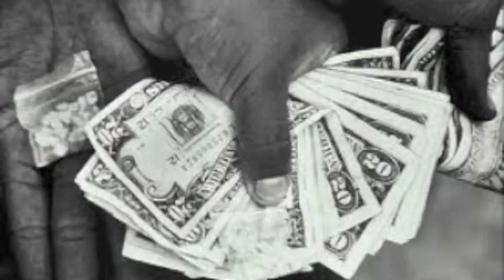BG Remix Rap with Orchestra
Rapper BG re-mixed by Nelson Montana who also played bass, added  old school  percussion parts and scored the strings.